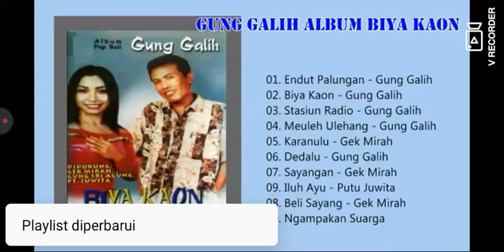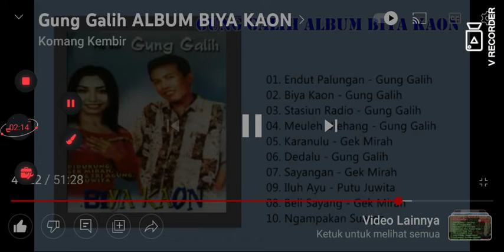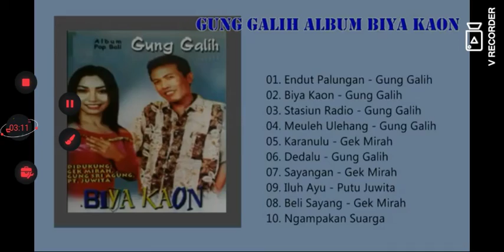beli sayang gek mirah